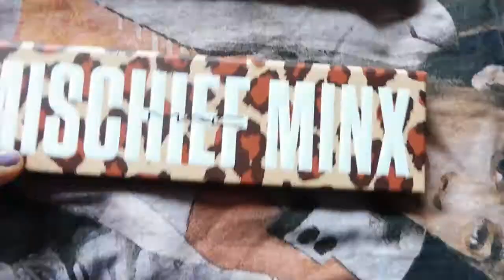Er gaat iets veranderen.... -StephanieB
Welkom bij mij en veel plezier met het kijken van deze video! Vergeet vooral niet even verder te kijken naar mijn andere videos.

Ik edit met Movavi